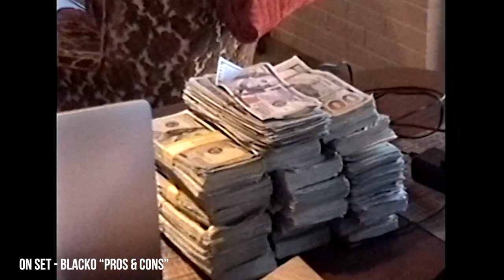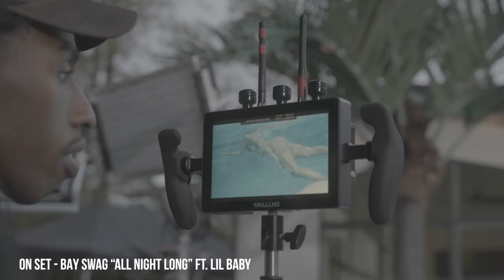Rook Director "Behind The Seen" VLOG EP. 6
Edit by Eric Pinch